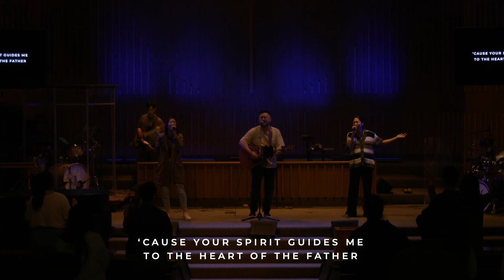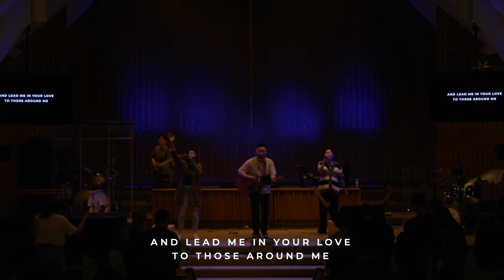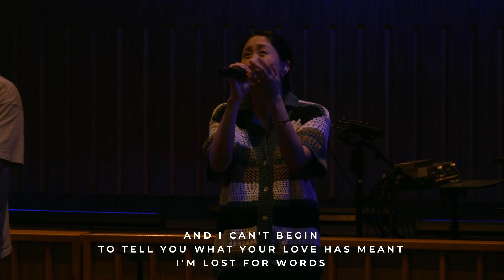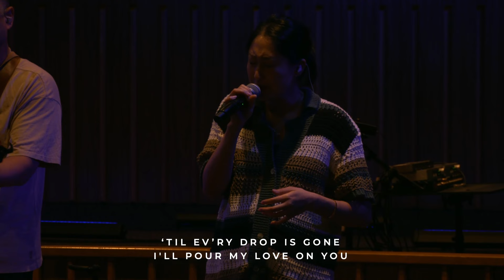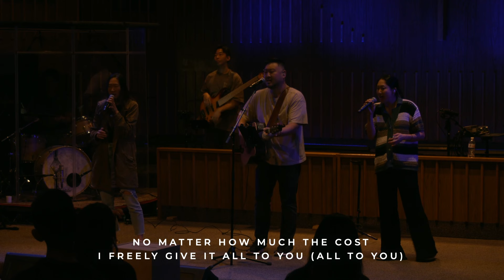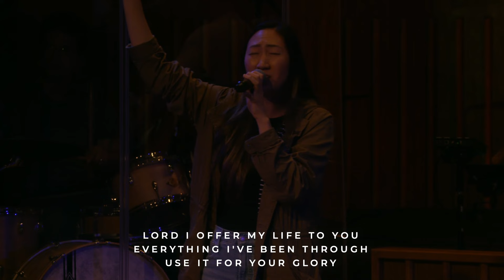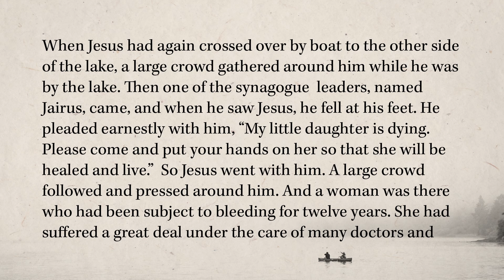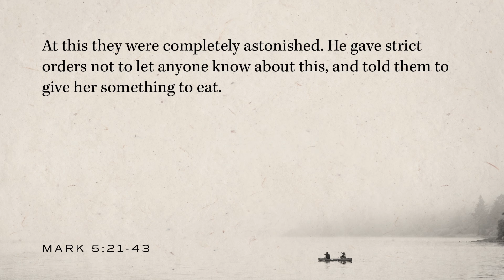"Delays" January 28, 2024 Service